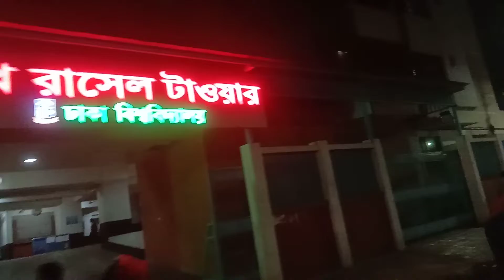রাতের ঢাকা | ঢাকা বিশ্ববিদ্যালয় চত্বর | Capital of Bangladesh | Dhaka City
ঢাকার গুরুত্বপূর্ণ স্থান ও রাস্তা লাইফ